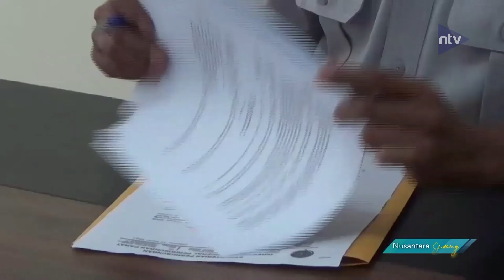Oknum Dishub Kawal Pejabat Lawan Arah, Dikenakan Sanksi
Nusantara Siang hadir untuk kebutuhan anda mengenai berita-berita terupdate setiap harinya. Saksikan Nusantara Malam setiap hari Senin - Jumat jam 11.00 hanya di Nusantara TV.
Nonton terus Nusantara TV melalui:
- USeeTV.com
- UseeTV GO
- M2V MobileTV
- My Republic
- Bali Fiber Home
- Genflix